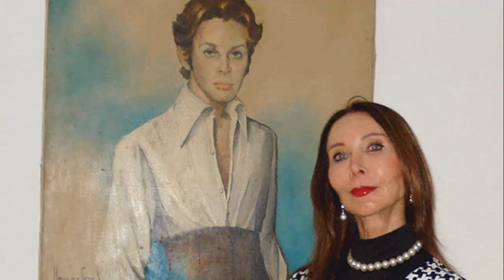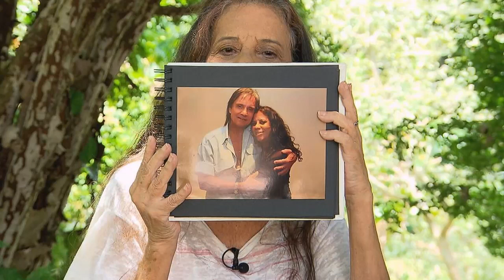Top 9 de CASOS e NAMOROS do REI ROBERTO CARLOS | Top da Fama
Bem-vindo ao canal Top da Fama! Aqui é o seu lugar para descobrir curiosidades, rankings e informações fascinantes sobre os famosos da internet e da televisão. Se você é apaixonado por entretenimento e adora ficar por dentro das últimas novidades sobre seus influenciadores favoritos, este é o canal perfeito para você.
Então, não perca tempo! Prepare-se para se surpreender, se divertir e se apaixonar por todas as listas fascinantes que preparamos para você.